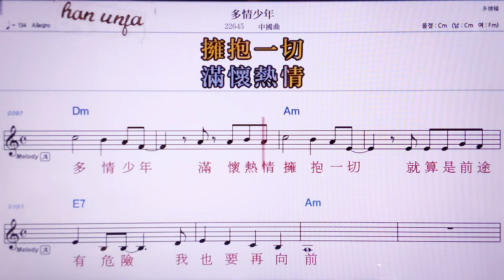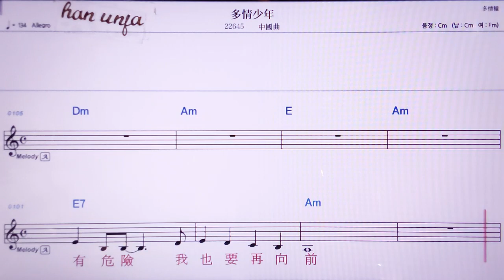💖둬칭싸오니앤/중국 곡 👍MR,노래방, 악보, 코드,Karaoke With Sheet Music